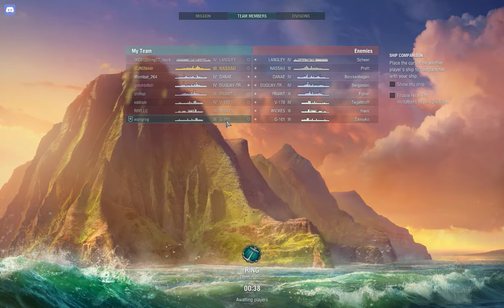Skinir's World of Warships BB Match 1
Nassau T3 Battleship Co-Op gameplay